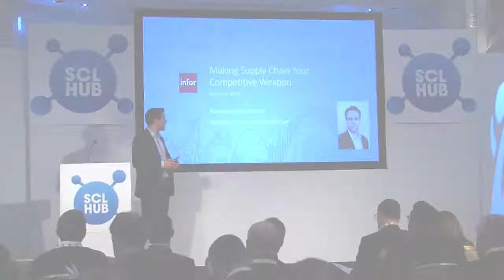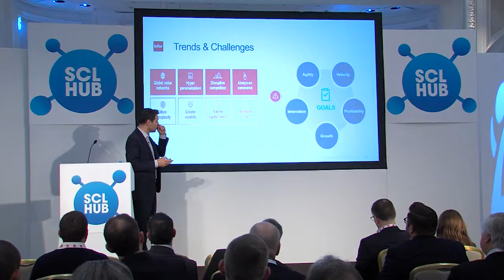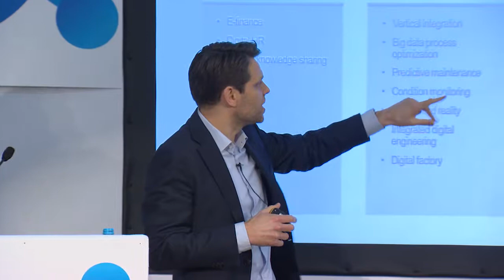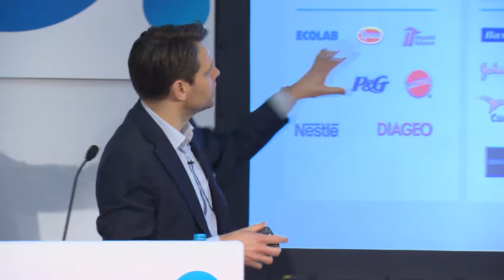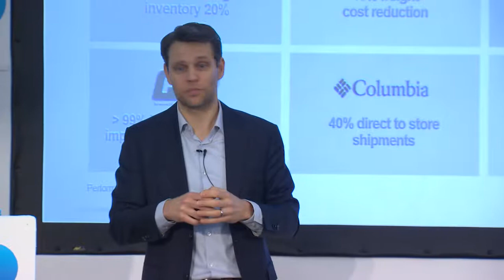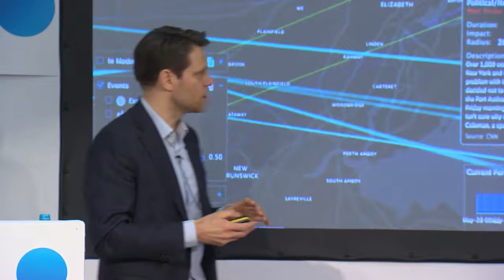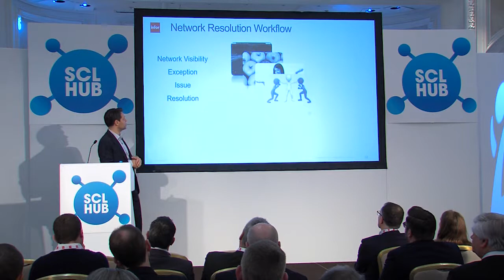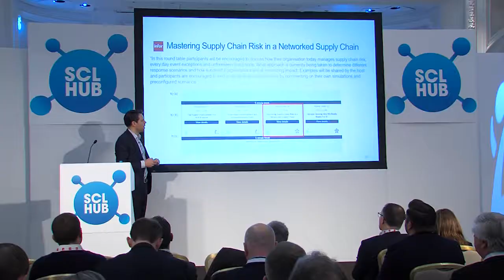Richard van der Meulen - Infor Opening Keynote Presentation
Making Supply Chain Your Competitive Weapon

Richard van der Meulen, Senior Supply Chain Solutions Consulting Director at Infor